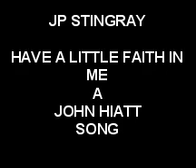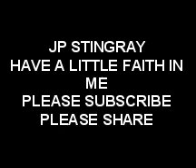HAVE A LITTLE FAITH IN ME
A John Hiatt original and classic from the album 'Bring the Family' 1987

When the road gets dark
And you can no longer see
Just let my love throw a spark
And have a little faith in me

And when the tears you cry
Are all you can believe
Just give these loving arms a try
And

When your secret heart
Cannot speak so easily
Come here darlin'
From a whisper start
To have a little faith in me

And when your back's against the wall
Just turn around and you will see
I will catch, i will catch your fall baby
Just have a little faith in me

[Chorus]

[Sung Over Fade:]
Well, I've been loving you for such a long time girl
Expecting nothing in return
Just for you to have a little faith in me
You see time, time is our friend
'Cause for us there is no end
And all you gotta do is have a little faith in me
I said I will hold you up, i will hold you up
Your love gives me strength enough
So have a little faith in me